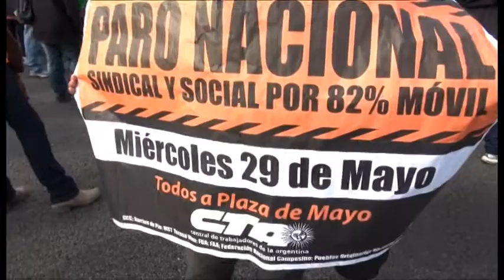Corte en Panamericana y ruta 202